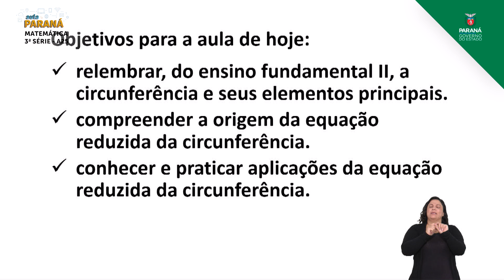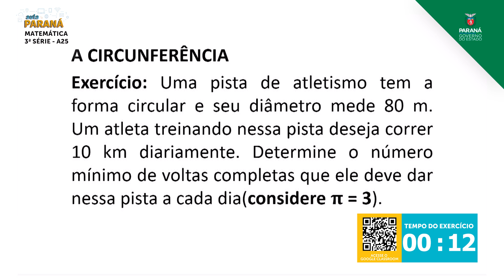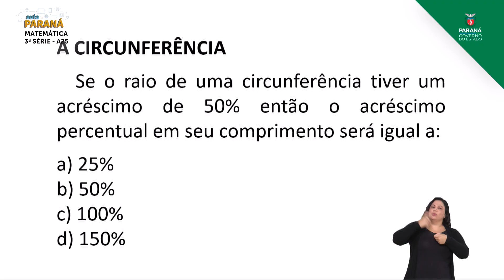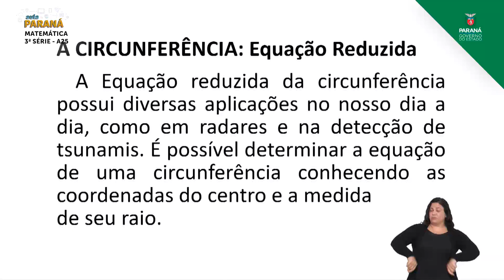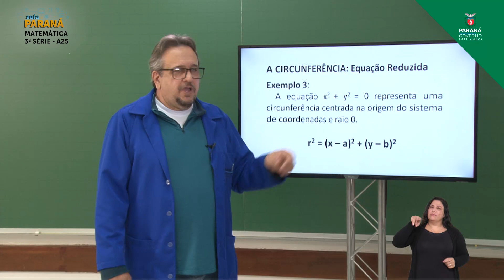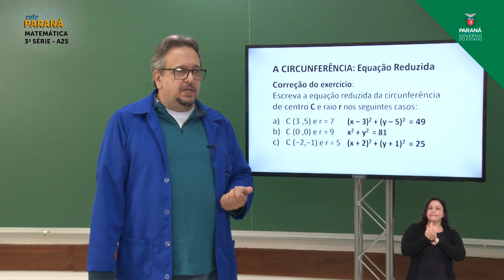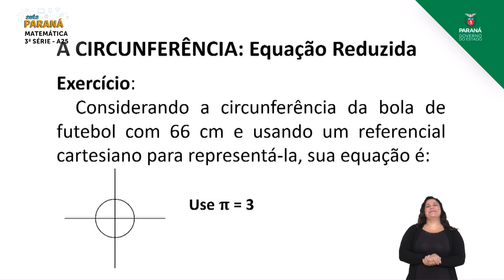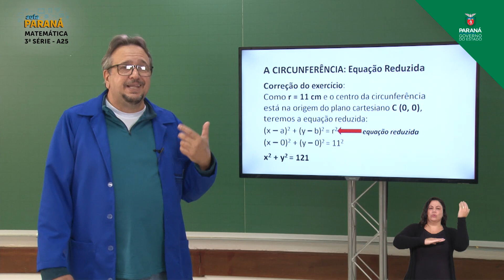3ª Série | Matemática | Aula 25 - A Circunferência